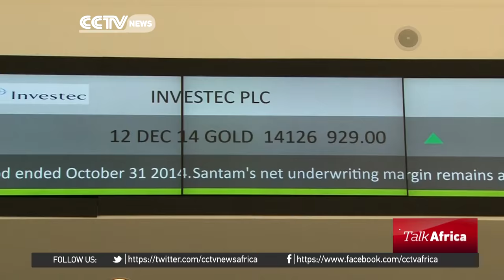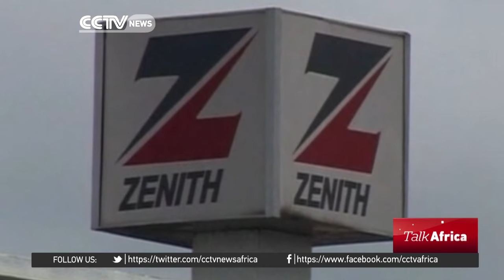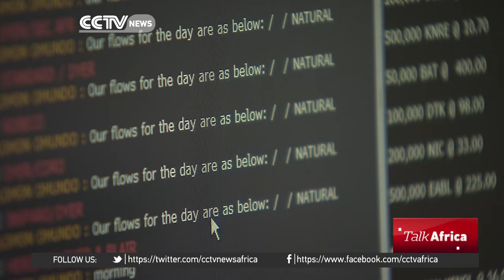Talk Africa: Africa commodities trade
Could this mark the end of the good times?

Africa rode the global demand for commodities at the turn of this century to create some of the fastest economic growth figures in the world. 6 of the 10 fastest growing economies in the world were from Africa.

However, a recent IMF report indicates that demand for commodities is on a decline, sending shock waves across exporting countries in Sub-Saharan Africa.

So how bad is the situation, and what can be done to reduce Africa's dependence on commodities?

Beatrice Marshall and her panel of experts explore this topic on this episode of Talk Africa.